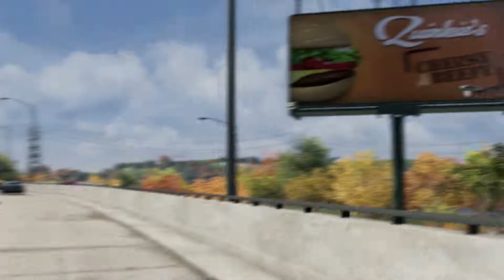Watch Dogs - Welcome to Chicago Trailer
Release: 2014